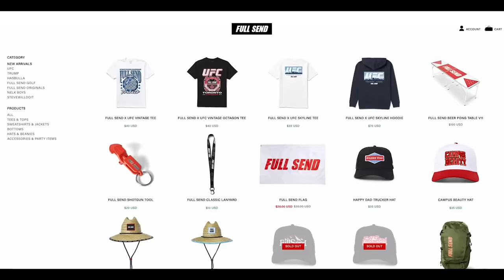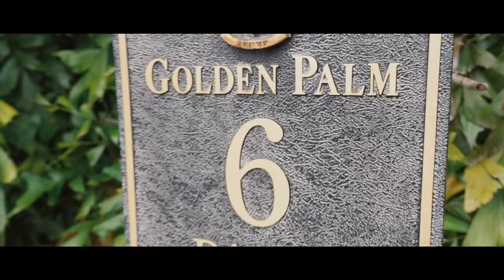Kyle vs Salim $10,000 NELK BOYS Match!